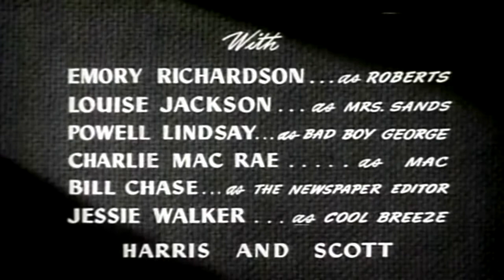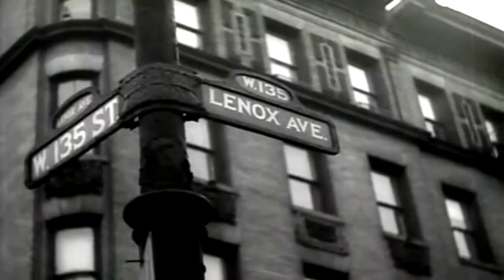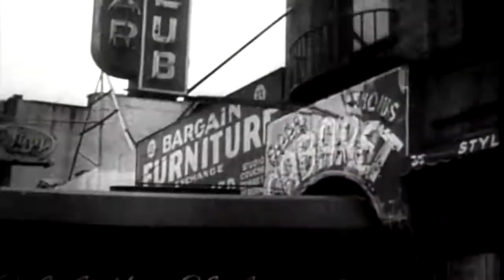Spencer Williams Classic Films provided by SMU